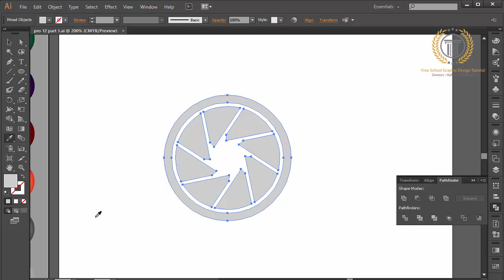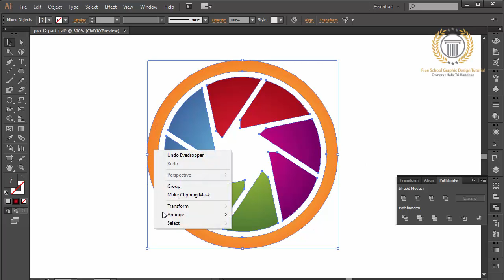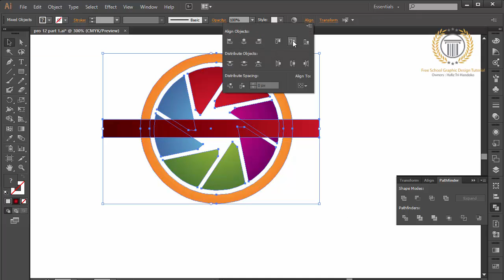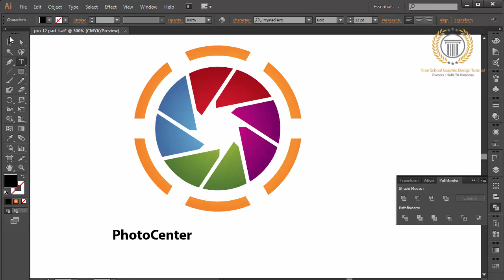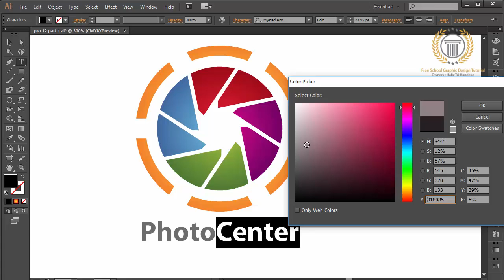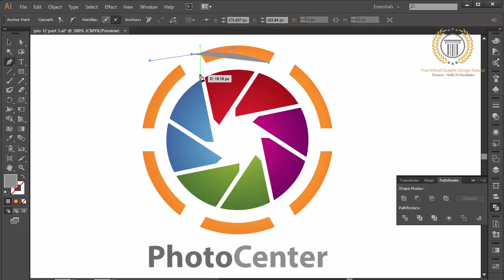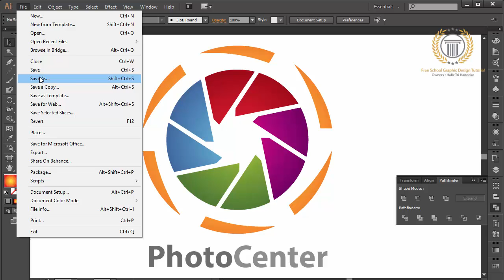Tutorial How To Make A Photography Logo design use Adobe illustrator CC with best concept part 2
like and subscribe to get new video tutorial or update free online design course - Tutorial How To Make A Photography Logo design use Adobe illustrator CC with best concept part 2

subscribe and like my video to get update or new release of new tutorial. learn to create logo design with free in my channel, professional logo design tutorial in adobe illustrator to make 3d logo design style with best graphic effect.in this tutorial not use adobe photoshop or corel draw because the best vector graphic design is adobe illustrator, sothe logo design or design logo tutorial in my channel always use adobe illustrator but all the logo design tutorial is free, I will use adobe photoshop in other playlist tutorial for logo design catagory,so looking for a other my channel to get adobe photoshop tutorial, and you can find catagory like logo designing, custom logo design, designer logos, logo design studio, logo design love, designing a logo, logo design contest, cheap logo design, logo designers, logos design, creative logo design, good logo design, logo design services, logo design tips. you can use adobe cs 2, cs 3, cs 4, cs 5, cs 6, or cc. you can request logotype tutorial.

key catagory : beautiful logo, logo design development, how to create logo, technique logo design, how to, adobe illustrator, vector graphic, tutorial, design, logos, love, tutorial,how to design a glossy vector, how to design a icon, favicon, emblem, shape, create,draw, drawing, vector, logo, 3d, basics of logo design, logo design photoshop cc, logo design photoshop tutorial, logo design photoshoptutorial, logo design photoshop cs5,logo design photoshop cs6 tutorial,logo design photoshop cc tutorial,logo design photoshop cs3,logo design rules,golden ratio logo design, logo, logo with circle, circle logo, restaurant logo design,r logo design,restaurant logo design illustrator,adobe illustrator tutorial, logo design tutorial, logo design 3d, logo design 2d, logo design blog, logo design 2.0, logo design web, logo design technique, logo design tutorial, logo design, logo design color, logo design gradient, logo design glossy, logo design inspiration, logo design pro, retro logo design,round logo design,record label logo design,logo design studio reviews, logo design studio,logo design studio pro tutorial,logo design speed art, logo design software for pc, logo design studio pro, logo design studio lite, logo design software free download,logo design sketch,logo design service,s logo design illustrator,s logodesign photoshop, logo design tutorial in bangla, logo design tutorial for beginners,logo design tutorial illustrator,logo design tutorial for beginners in adobe illustrator, logo design tips and tricks, logo design tutorial photoshop, logo design template,logo design tips for beginners, t-shirt logo design, t-shirt logo design photoshop, logo design using ink scape, logo design using photoshop,logo design using adobe illustrator,logo design urdu,logo design using gimp,logo design using illustrator,how to design logo, design a logo, design logo, create logo, create a logo, logos, how to, logo, how to design, design, create, how to make, how to design logo, illustrator cs6, cc, illustrator, adobe illustrator tutorial, adobe, tutorial, logo design using cs6, logo design using corel, university logo design,unique logo design,logo design video, vintage logo design, vintage logo design illustrator, vector logo design, professional vector logo design illustrator tutorial, vector logo design photoshop,logo design with logo design with photoshop, logo design website, logo design with coreldraw, logo design with adobe illustrator, logo design with inkscape, logo design workflow, logo design with gimp, logo design workshop, logo design with illustrator cc, coreldraw x7 logo design, coreldraw x6 logo design, corel draw x4 logo design, corel draw x4 logo design tutorial, corel draw x5 logo design, youtube logo design, design your own logo, adobe, illustrator, graphic, lesson, learning, course, teaching, illustration, make, photoshop, cs6, cc, tutorial, how to create, how to make, learning adobe, graphic design, tips, professional logo design, branding, brand design, company logo, adobe illustrator tutorial, logo template, logo editor, illustrator tutorial, corel draw tutorial, 3d logo design, circle logo, effect logo, 3d logo, gradient color, abstract, vector, create, how to, make, unique, shadow, glass, technique, glossy

effect catagory : how to draw 3d logo, how to make 3d logo,how to construct 3d logo,how to draw 3d, how to make 3d,how to construct 3d, logo design, vector, vector graphics, logo tutorial, 3d logo tutorial,illustrator tutorial, logo in vector format, design, logo design, web 2.0, logo web 2.0, adobe illustrator, cool effects, glow effects, mirror effects in illustrator